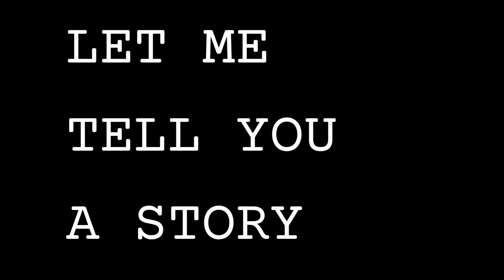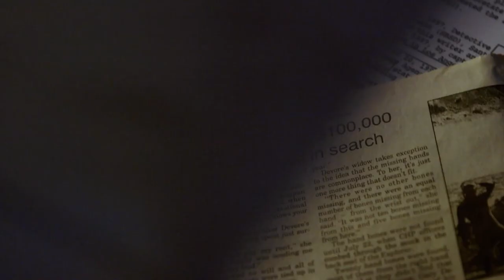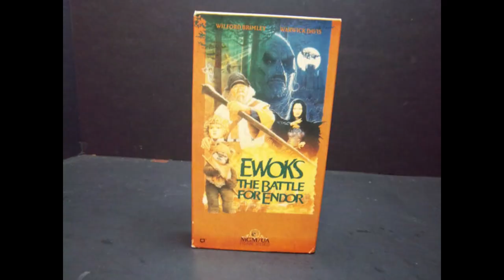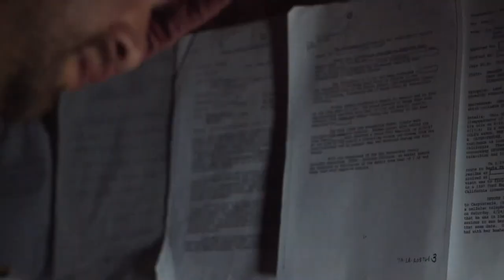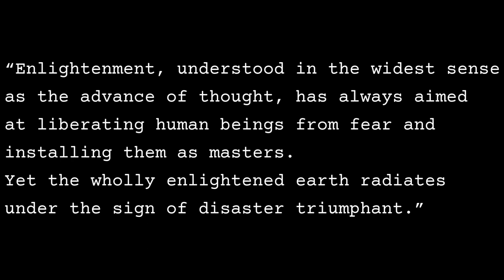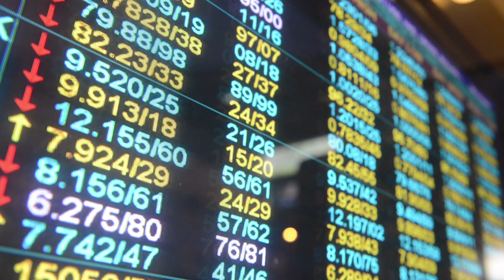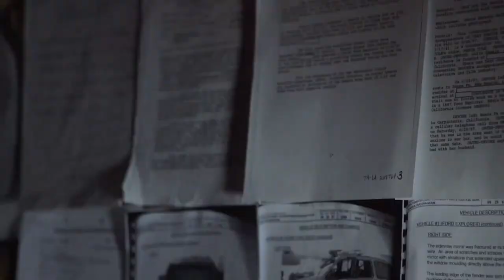The Writer With No Hands and Why Genre is Bulls**t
How the documentary film The Writer With No Hands disrupts its genre and ties in with critical theory.